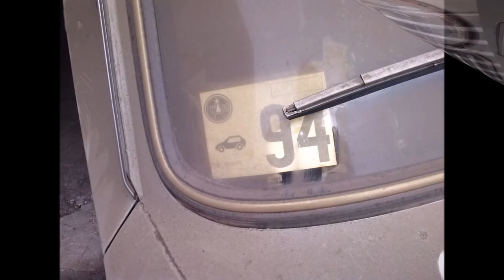ВАЗ 2101 1970 года стоял больше 20 лет в гараже, пришло время его восстановить…